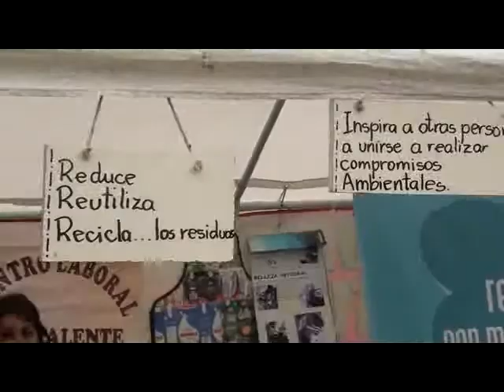5º Corrida Escolar por el Olimpismo Talcahuano 2014.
En el estacionamiento del Domo Casino Marina del Sol, se realizó la 5º Corrida Escolar por el Olimpismo Talcahuano 2014, lugar donde se congrego a jóvenes corredores venidos de distintas partes de la región, cabe destacar también que esta corrida se enmarca dentro de la celebración del Mes del Olimpismo. El evento, organizado por la I. Municipalidad de Talcahuano, junto al Consejo Local de Deportes y Recreación y el Departamento de Educación Extraescolar, se realizó por primera vez en el sector Brisas del Sol (Calle Ifarle Oriente, sector Domo), como una forma de aprovechar otros espacios de nuestra ciudad.